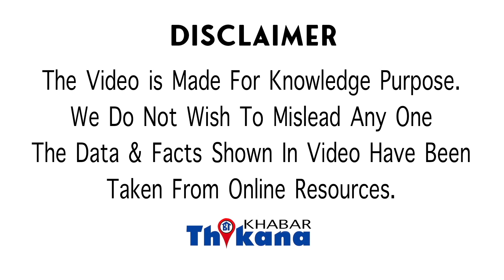Top News । क्या आप जानते है हम जो Pizza खाते है वो गोल है तो Box गोल क्यों नहीं बनाते है ?